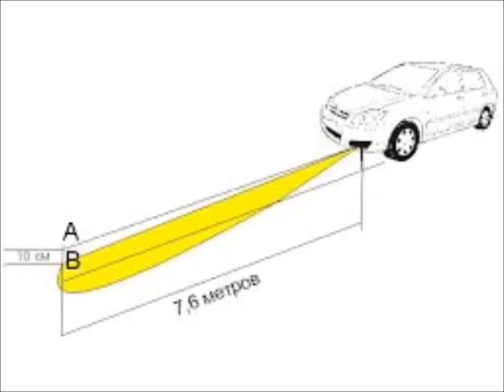Почему противотуманки ставят всегда внизу?Секрет их работы